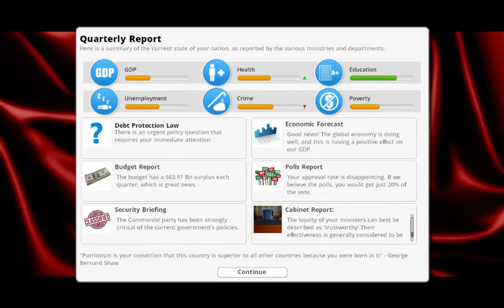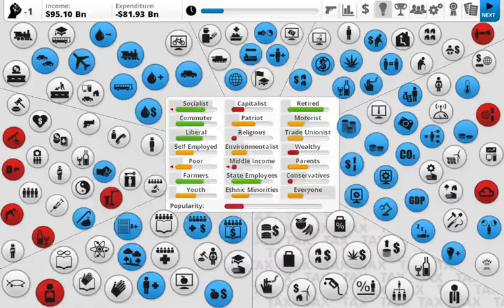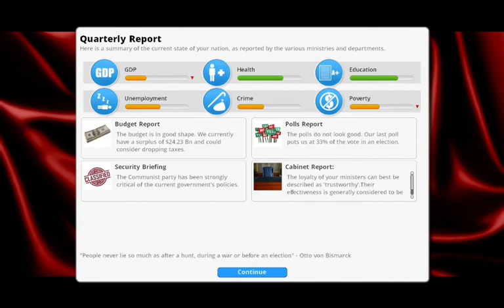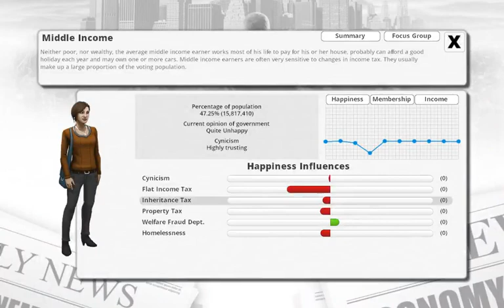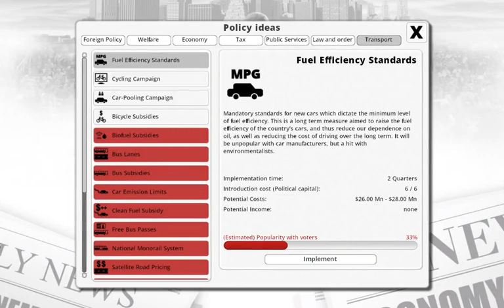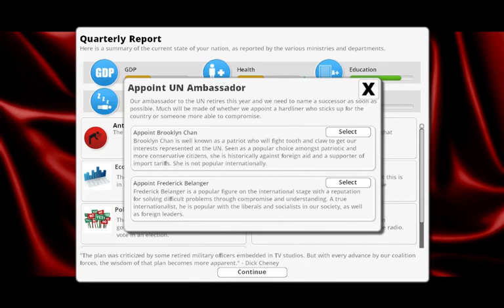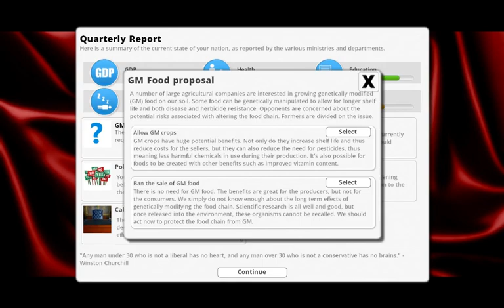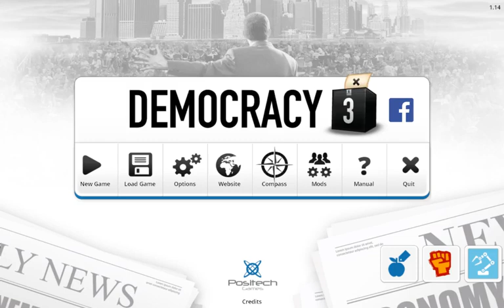This is How the Real World Works!